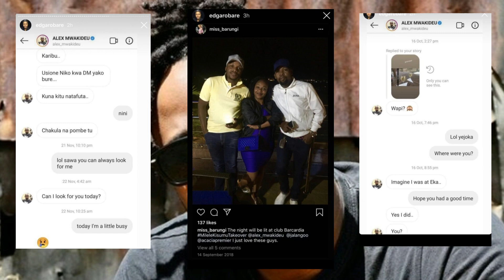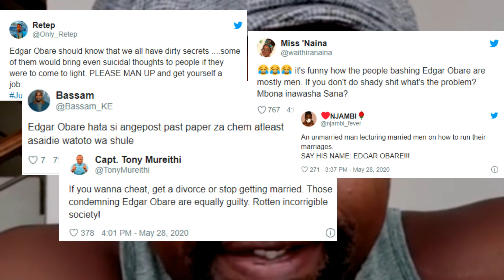Edgar Obare ATTACKED After Leaking Alex Mwakideu's Rumoured Intimate Messages | Table Talk Feed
Self proclaimed Tea Master Edgar Obare has caught Kenyans' attention once again with an expose on Alex Mwakideu's love life.
Obare shared screenshots of alleged intimate messages between the radio presenter and a rumoured lover.
Mwakideu's former colleague Ben Kitili, however. termed the expose' half baked warning the blogger about the Cyber Crimes Act.